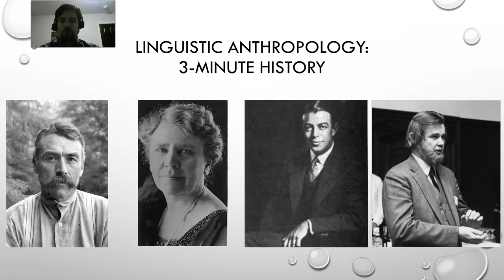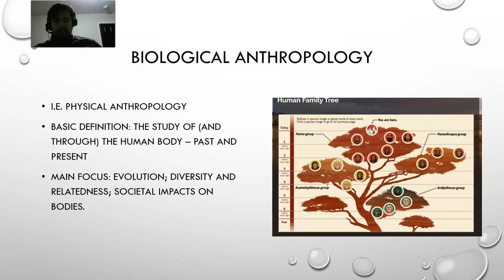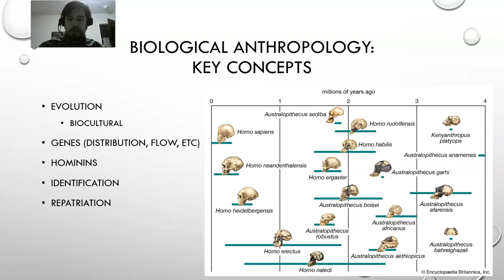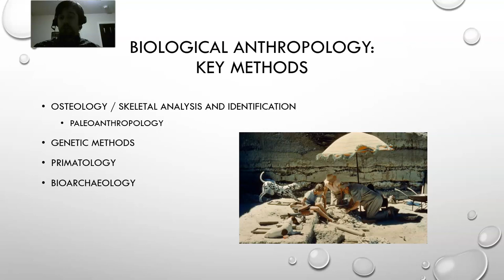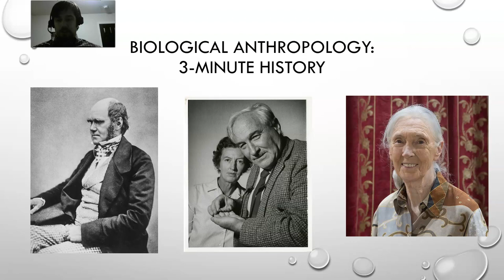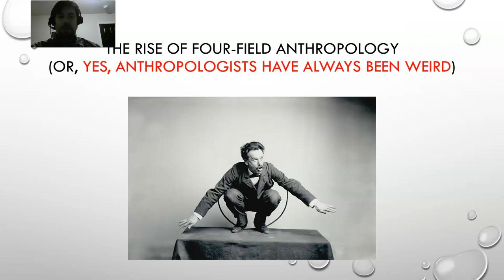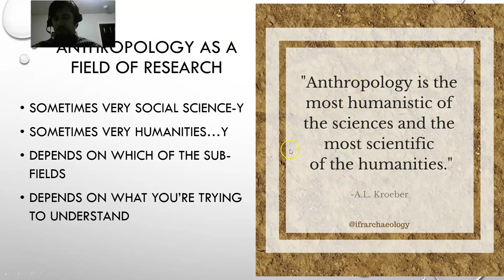Introduction to Anthropology Lecture 2 Part 4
What is biological anthropology?
Why do you four field?
Is anthropology a science, or something else? (Yes!)